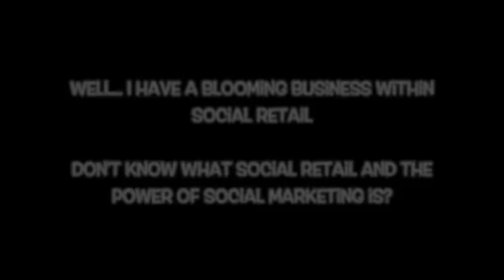Is GRATITUDE Your Default Setting?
This seems kind of a strange topic.. discussing WHY gratitude should be our default setting?
All kinds of goodness goes on, when gratitude is our default setting! There are some pretty magical things that start going on within our life!

To be honest i didn't really understand the power of positive affirmations and gratitude but as I'm growing within myself and my self development and reading more books... this gratitude thing? it's a BIG hairy deal! And I hadn't even realized I've been doing it for a while!

I wanna share some tips and tricks and ideas that you can begin implementing in small pieces of your day, and you'll discover that what you focus on GROWS, where you energy goes... it blossoms!

I know you are going to LOVE the rest in my video share,

Cheers, Roxanne